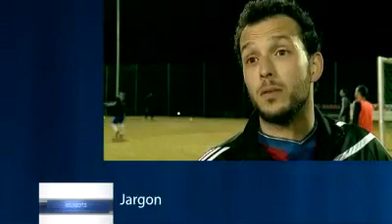Le Zapping de la semaine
L.E.D. côté décalé, c'est tous les vendredis! © canal9 2011